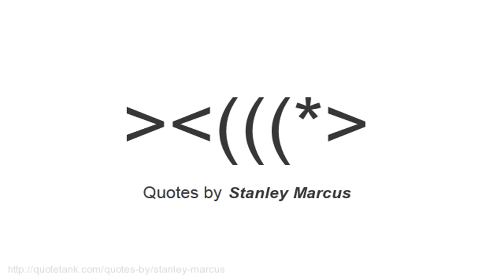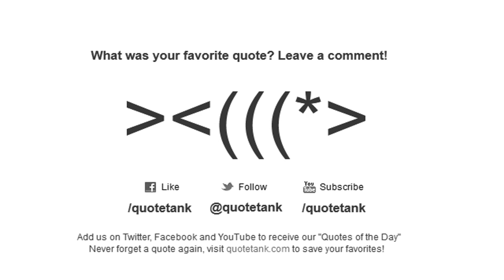Stanley Marcus Quotes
Who is Stanley Marcus?
An early president (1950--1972) and later chairman of the board (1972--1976) of the luxury retailer Neiman Marcus in Dallas, Texas, which his father and aunt had founded in 1907.\" During his tenure at the company, he also became a published author, writing his memoir Minding the Store and also a regular column in The Dallas Morning News.